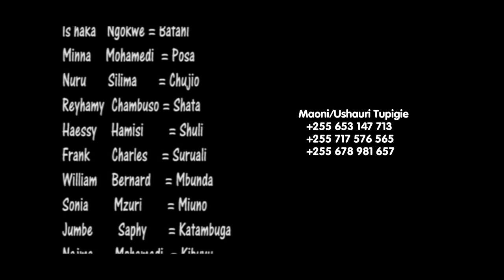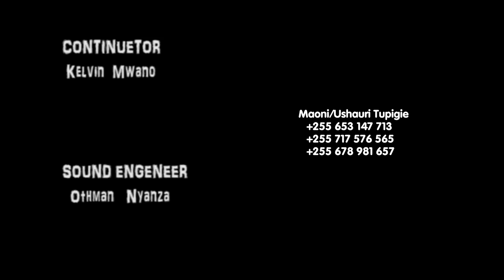Wali Wangu (Episode 1) - Madebe Lidai (Official Bongo Movie 2020)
Wali Wangu |Ukurasa wa 1| - Madebe Lidai  (Official Bongo Movie 2020) Madebe Lidai

CAST: Madebe Lidai, Ochu Kiota, Isiaka Ngokwe, Jumbe Safi, Rehema Chambuso, Pendo Ismail,

STORY/SCRIPT: Madebe Lidai
EDITOR: Master Lee
PRODUCER:  LP Media, Madebe Lidai
DIRECTOR: Kayto Kae

Bongo Movies, Tanzania Movies, African Movies, Movie, Comedy, Bongo Comedy, comedy, film